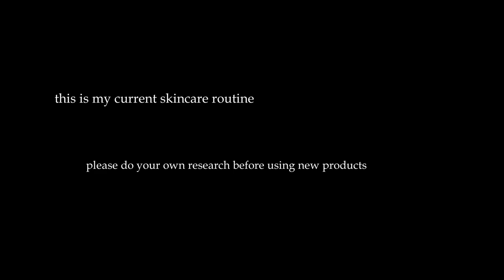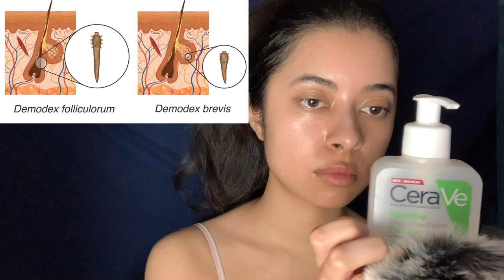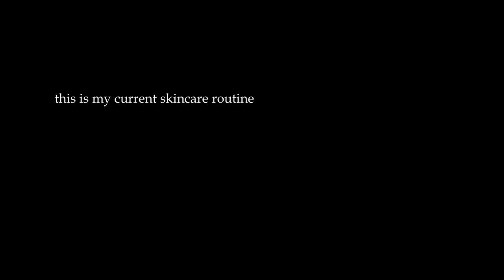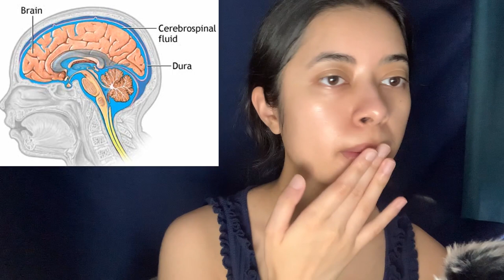ASMR creepy facts + skincare routine